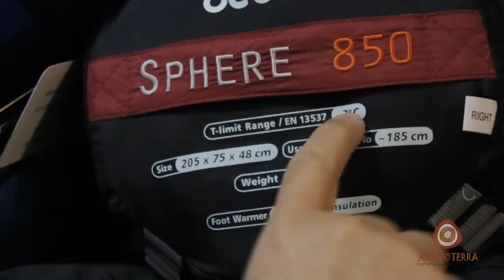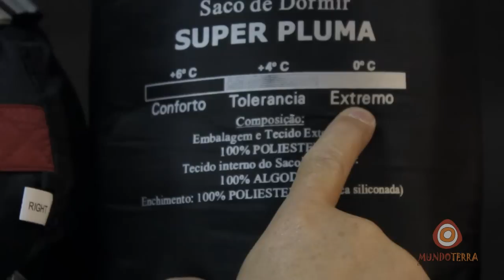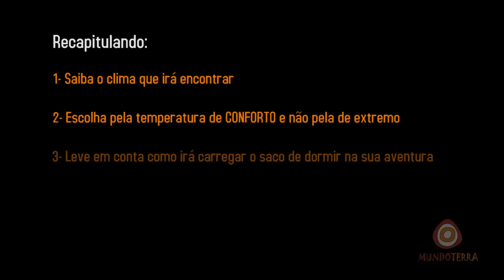Como escolher um saco de dormir